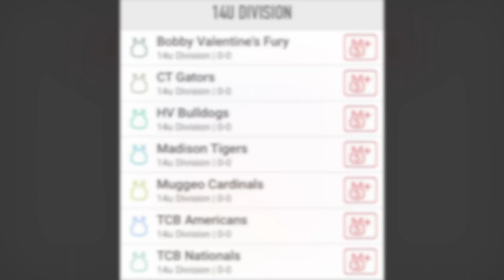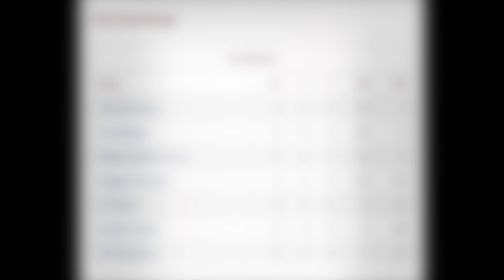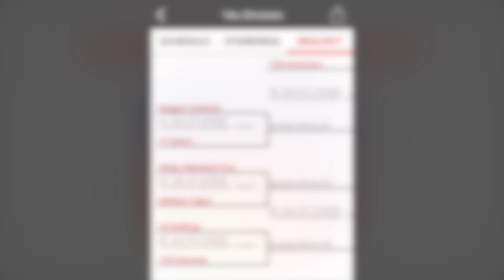HV Bulldogs vs Muggeo Cardinals 14U Baseball New England Turf War Tournament Connecticut Sportsplex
The Hudson Valley Bulldogs 14 U face the Muggeo Cardinals during the second game of the New England Turf War at the Connecticut Sportsplex.